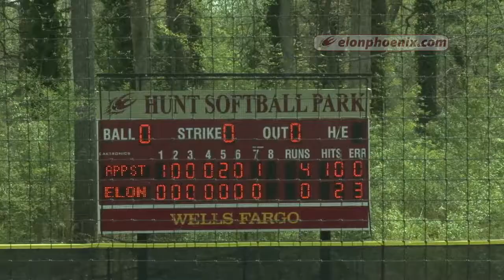04.12.2014 Softball Highlights: Elon vs Appalachian State Series - Game 1 Highlights